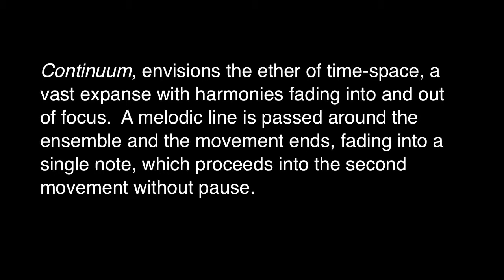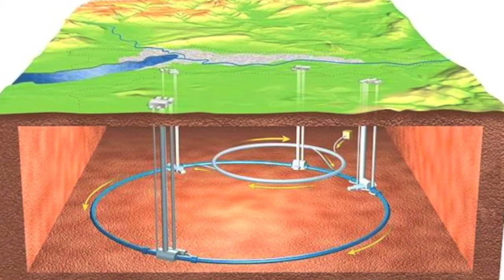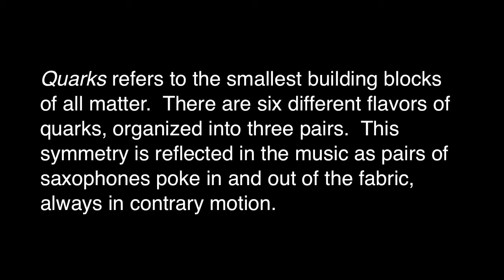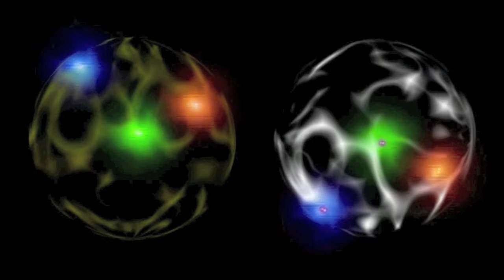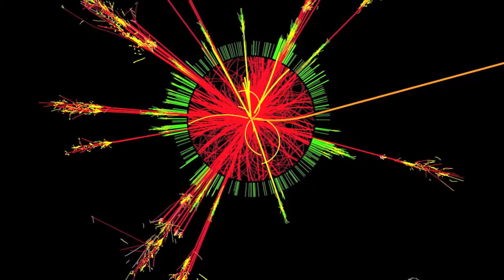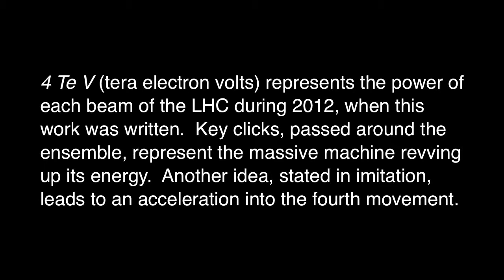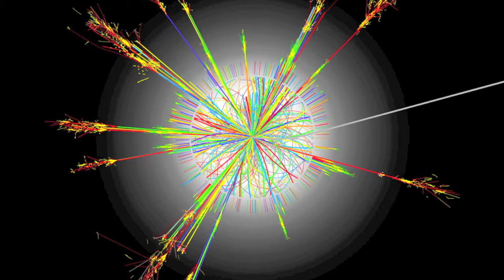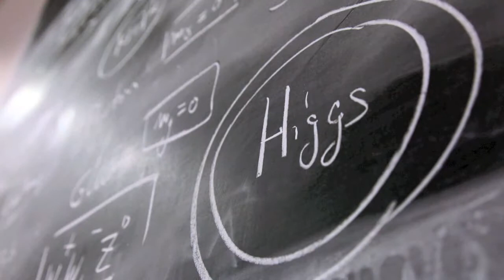LHC by Roger Zare performed by the CU Saxophone Quartet